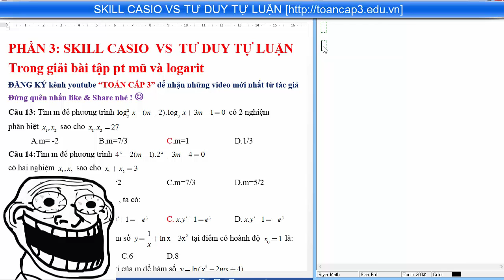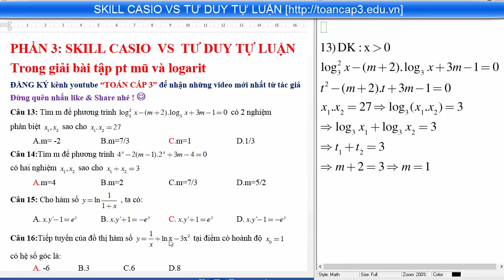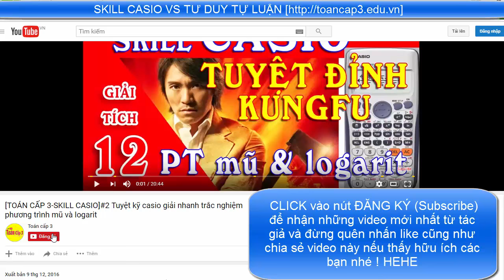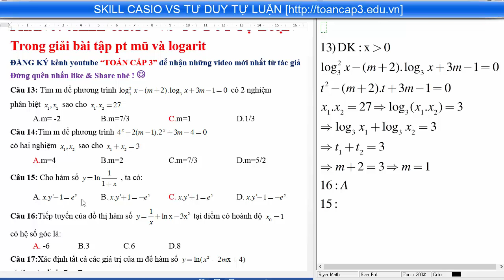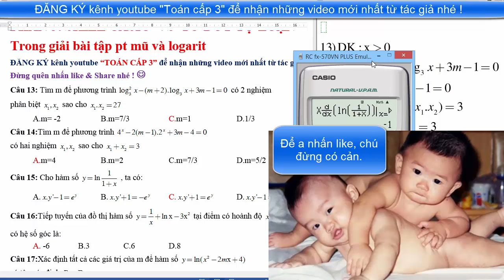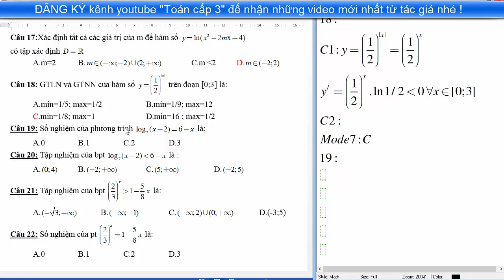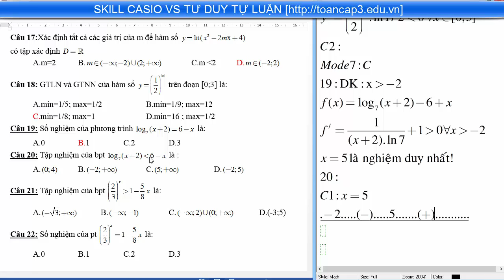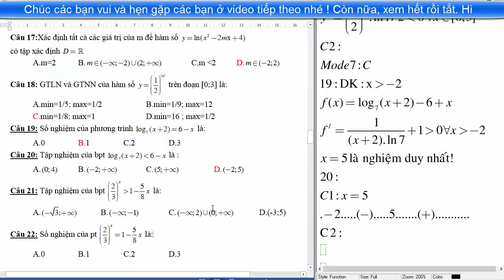#3★ TỔNG HỢP nhiều tuyệt kỹ Casio xử đẹp pt mũ và logarit- bạn phải xem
SKILL CASIO -Tuyệt kỹ CASIO -Thủ thuật casio đại chiến tư duy tự luận.
Định lý Viet trong phương trình mũ và logarit
Skill casio bá đạo giải nhanh bài tập trắc nghiệm phương trình mũ và logarit.

Để giải quyết tốt bài tập trắc nghiệm giải tích 12 chương 2 hàm số mũ, hàm số lũy thừa, hàm số logarit quan trọng nhất vẫn là tư duy tự luận vì nhiều bài chũng ta không thể bấm máy chính được và việc bấm máy cũng mất nhiều thời gian hơn việc chúng ta giải theo kiểu thông thường. Nhưng chúng ta cũng không thể phủ nhận, MTBT CASIO giúp chúng ta khá nhiều trong việc giải toán. Đó là lý do vì sao thầy muốn kết hợp cả 2
Hi vọng video có ích cho các bạn.
Chúc các bạn sức khỏe !